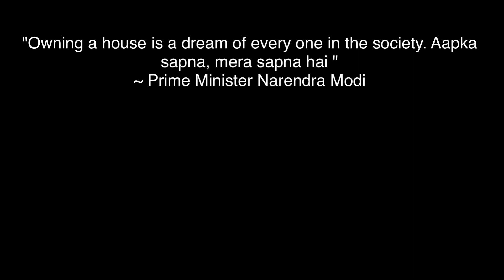PMAY HFA-U, Kohima Town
PMAY Housing for All, Success stories From Kohima Town